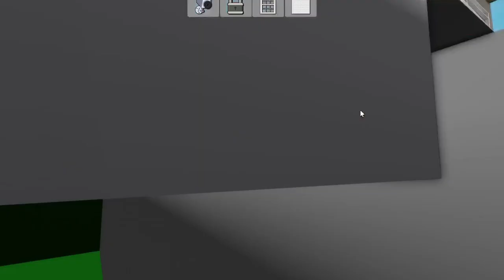Brookhaven ABER wir dürfen NUR ORANGE anziehen! 🎃👩🏻‍🦰 Roblox Brookhaven mit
🔥 Social Medias 🔥

🔊 HINTERGRUND MUSIK 🔊